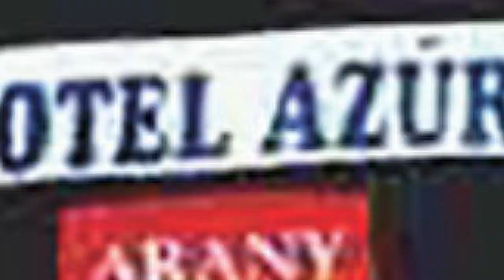Meghalt Berki Krisztián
BerkiKrisztián megosztó médiaszemélyiség volt. Május 6-án péntek bombaként robbant a megdöbbentő hír, hogy elhunyt. 41 éves volt.